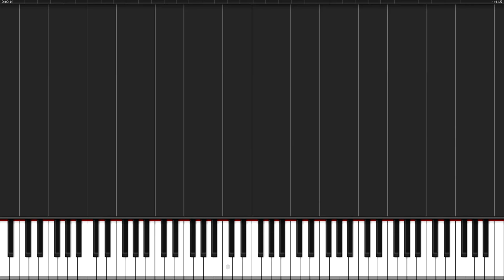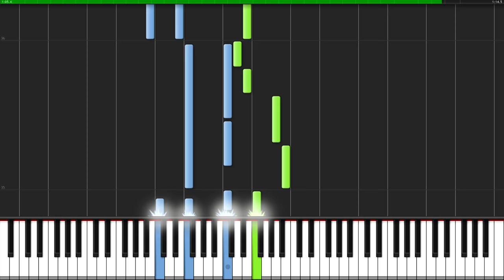Song of Healing - The Legend of Zelda: Majora's Mask [Piano Tutorial] (Synthesia)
Enjoy this melancholic song from the great game "Zelda: Majora's Mask"!